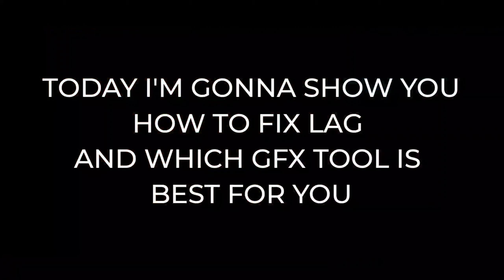BGMI TIPS AND TRICK - BEST GFX TOOL FOR BGMI, BEST GFX TOOL SETTINGS FOR BGMI, BGMI LAG FIX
BGMI 1.6 🇮🇳 - BEST GFX TOOL FOR BGMI, BEST GFX TOOL SETTINGS FOR BGMI, BGMI LAG FIX NEW UPDATE

tags...(Ignore It)